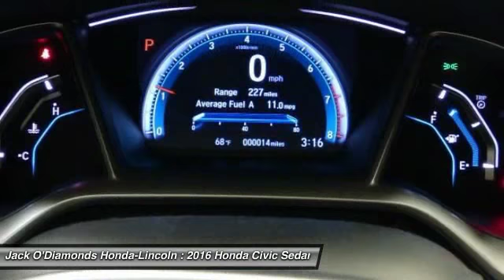2016 Honda Civic Sedan Tyler TX 16HC70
2016 Honda Civic Sedan EX - $21875

2600 W SW Loop 323

Looking for the right 4dr car? Today could be your lucky day. With 0 miles, this Modern Steel Metallic, 2016 Honda Civic Sedan equipped with Automatic transmission could be yours. Request more information and set up a test drive right away.